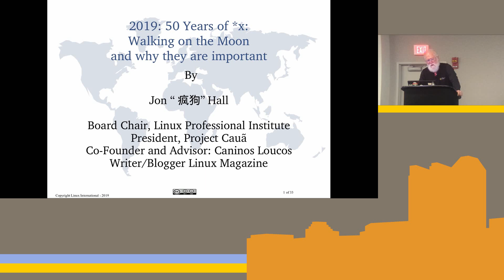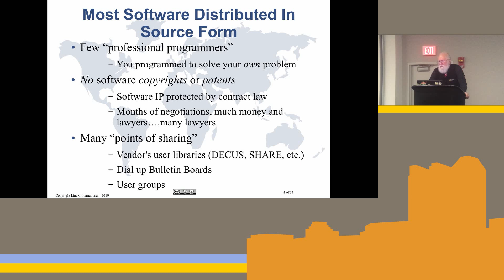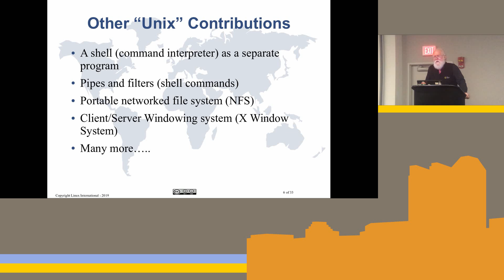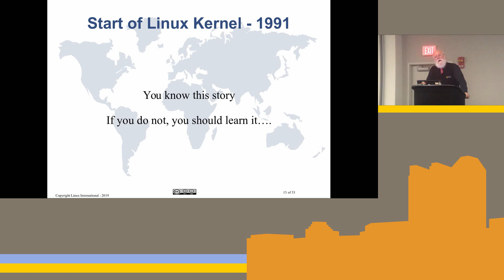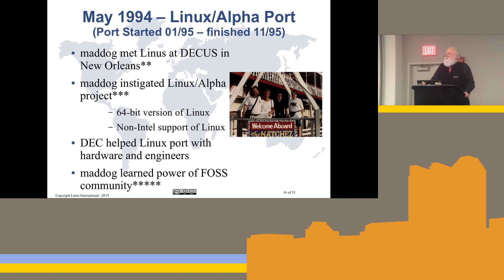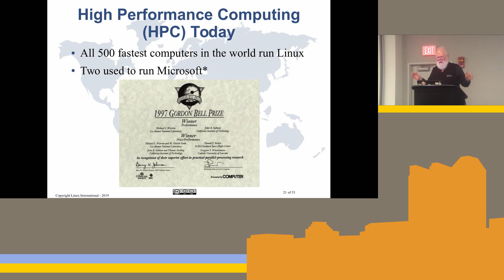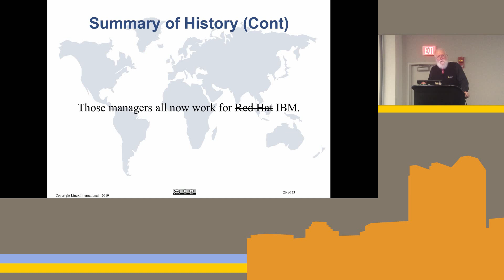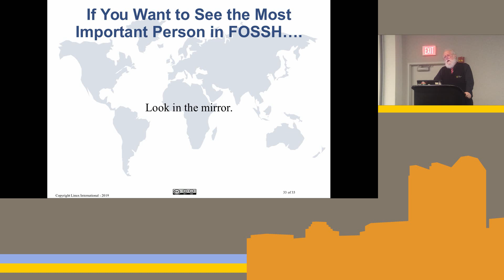[OLF 2019 Keynote] 50 years of *x, Why is it important and where do we go from here?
Speaker: Jon “maddog” Hall
Videographer: Ernest Parke

This year is the 50th anniversary of many things: People on the moon, Woodstock, the Internet, Unix and our favorite kernel architect. But is is also the 25th anniversary of many other things, as well as the 20th anniversary of the Linux Professional Institute. This talk will look at many of these things and discuss the importance of each, leading up to today. In addition the talk will discuss some of the input from a BoF on Friday about what is needed for World Domination.